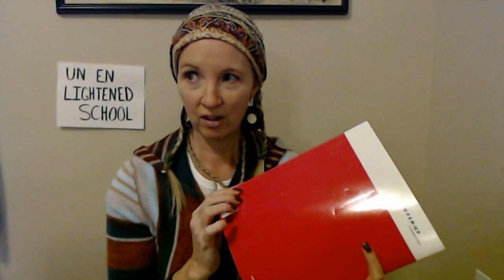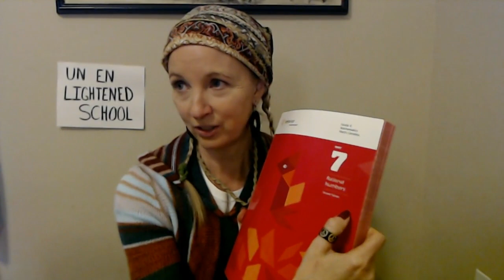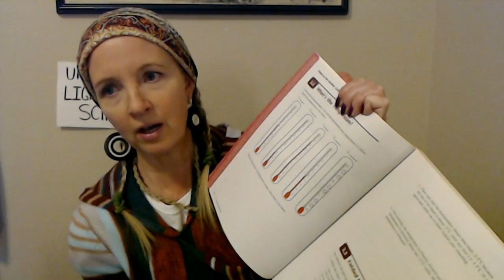Harvest the Substitute Teacher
Nail Color: one coat of Sally Hansen Insta-Dri nail enamel, "Va-Va Voom," one coat of LA Colors Color Craze nail enamel, "Aqua Crystals," and one coat of Nail-Aid Quick Dry Glass Shine top coat.

Fear not!  The teacher's out, but Harvest is here to help!